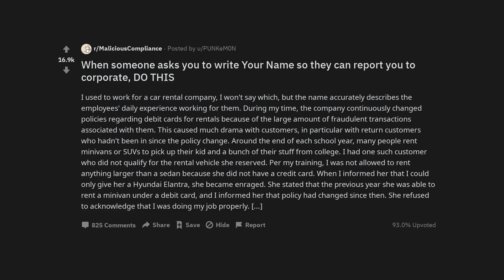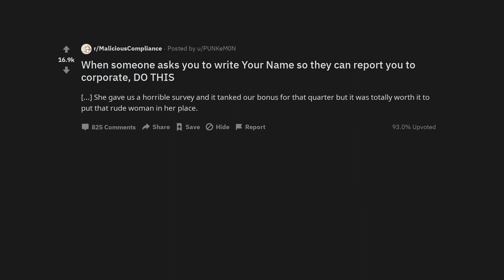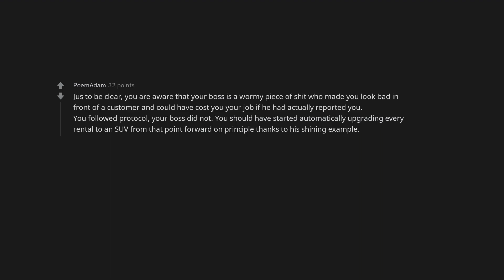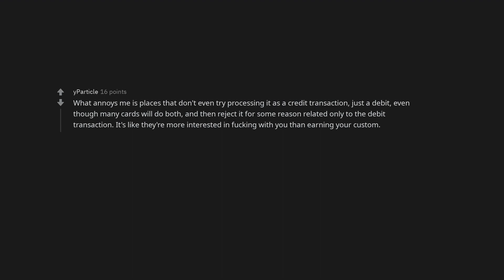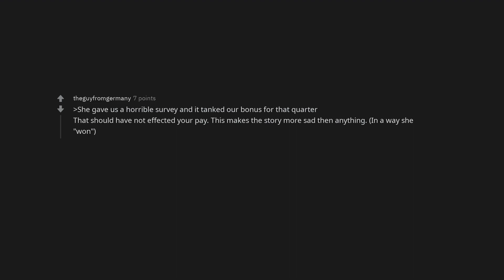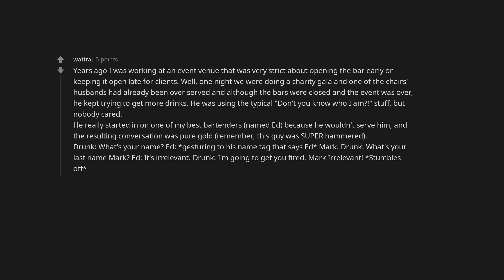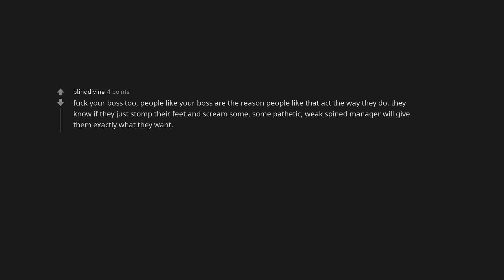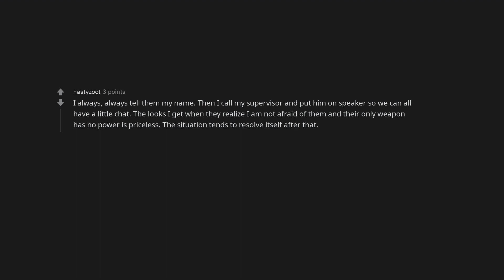When someone asks you to write Your Name so they can report you to corporate, DO THIS